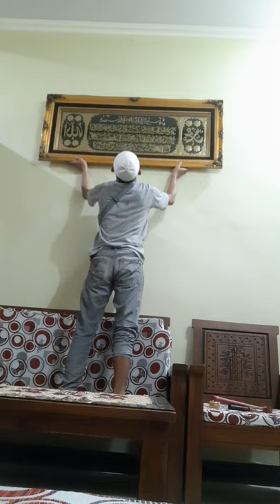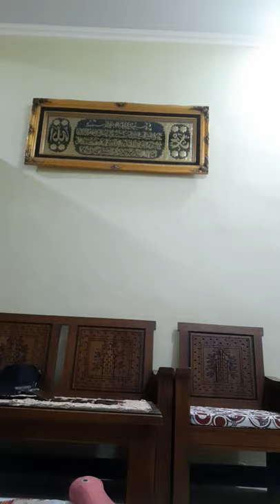Kaligrafi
Jual kaligrafi